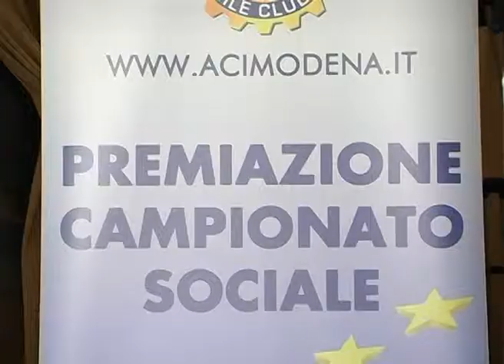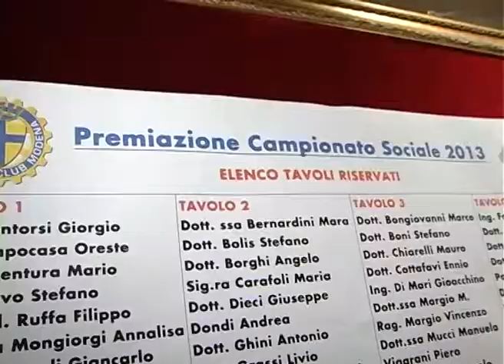TeleStudio Modena - Premiazione Campionato Automobile Club Mo - 03.03.2014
Il servizio di Claudio Maria Goldoni, in onda nel tg dell'emittente locale TeleStudio Modena di mercoledì 5 marzo 2014, è stato realizzato presso il ristorante "Da Vinicio" di via Emilia Est in occasione delle premiazioni del 38° Campionato Sociale dell'Automobile Club di Modena. Nel video le interviste a Giorgio Montorsi, vice-presidente dell'Automobile Club Modena, Giuseppe Pottocar, direttore dell'Automobile Club Modena, Giancarlo Minardi, fondatore del Minardi Team di Formula 1 e ai piloti Andrea Bertolini, Andrea Montermini, Sergio Campana. Compaiono anche le interviste a Maurizio Leschiutta, direttore tecnico Maserati Corse, Massimo Rivola, direttore sportivo Formula 1 Ferrari.
Nel servizio vengono pure citati e compaiono i seguenti premiati: Chiara Leonardi, unica donna premiata per la velocità Formula Challenge, Enrico Giudici, per la velocità fuoristrada, Roberto Cocco, per la categoria pilota rally, Daniele Benedetti, come co-pilota rally, Christian Comellini, campione go-kart, Christian Beneventi, campione go-kart, Marco Casoni, vincitore del Campionato Nazionale Velocità Autostoriche CSAI, Giuliano Palmieri, per la velocità in salita con Pantera e Porsche, Mauro Galavotti, per la regolarità classica, il carpigiano Rino Righi per la categoria autostoriche rally. Viene citato anche Enrico Colfi, non presente alla serata. Il montaggio è di Fabio Gasparotto.